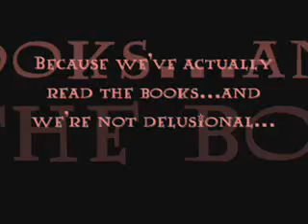We don't need to have a reason - Ron and Hermione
This is the first video I ever made for this shipper.I used to have a download link for it on the Harry Potter Forum I'm part of,and it was very successfull,everybody enjoyed.
I'm not so good with videos,I don't know how to make 'em animated (with whole scenes and all),but I'll work it out eventually.As for now,that's all I can do!Hope you like it!